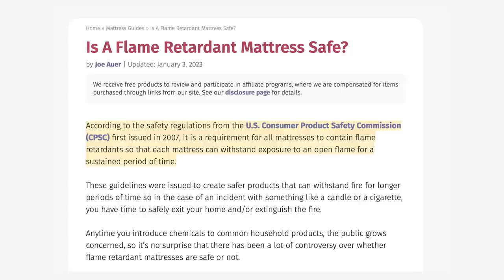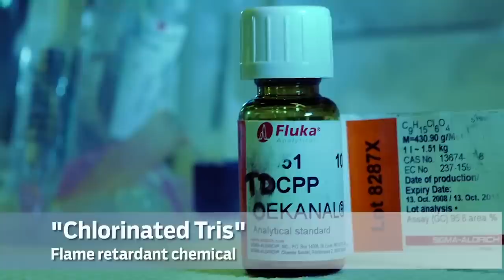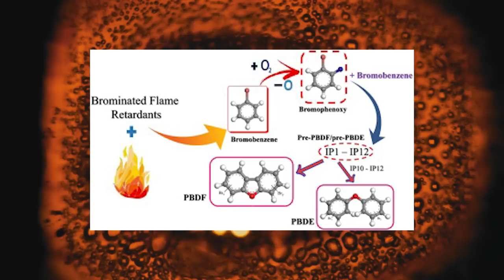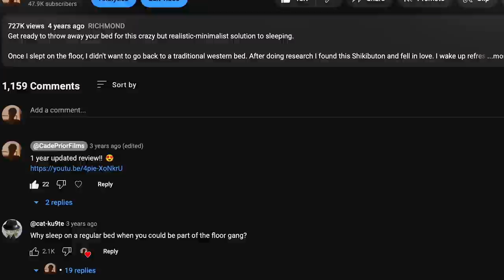Why I Sleep on the Floor | Japanese Futon 4-Year Update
Modern beds are a scam. They are not designed with our back or sleep in mind. We are constantly being sold on "new technology" when this new technology only affects our health further, and makes the pockets of mattress companies richer. While it might be weird to sleep on the floor. I truly believe Shikibutons are the perfect "solve" to the issues I addressed in this video.

Are you willing to give it a shot? Your sleep might never be the same... ;)

Thank you for all the support over the years and watching my Shikibuton videos. It means the world to me. More content to come!

Great amazon option 100% cotton (inside and outside)

High quality amazon option 100% cotton (inside and outside)

More expensive option 100% cotton (inside and outside)

Cheap Amazon Option (contains polyester so don't recommend)

Wool amazon option (Polyester Fiberfill)

For all amazon products please do research on the chemicals used, they may change what they treat it with as time goes on so I can't stay up to date.

Pillow Recommendation

Bed Sheet Recommendation (Pure Linen)

Chapters

0:00 Intro - The Shikibuton
0:29 The Problems with Modern Mattresses
1:13 Toxic Chemicals in Your Mattress
2:02 Polyurethane Foam has tons of Chemicals
3:01 The use of flame retardants is still bad…
4:15 How these materials effect your back
5:06 The best mattress ever, the Shikibuton
5:59 My Japanese futon and bed setup
6:09 Tatami Mats
6:31 Lifted bed frame for Japanese futons
7:08 Why the floor is best to sleep on
7:32 My final thoughts
7:46 Anecdotal evidence from subscribers
8:09 FAQ’s and my response…